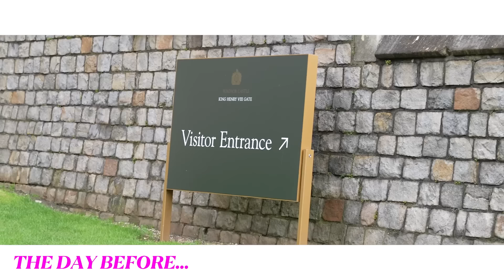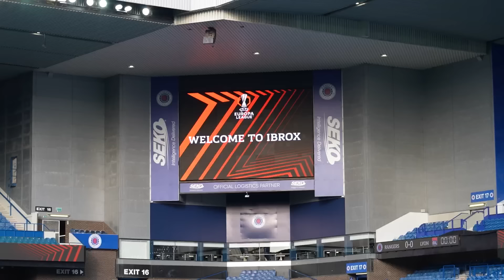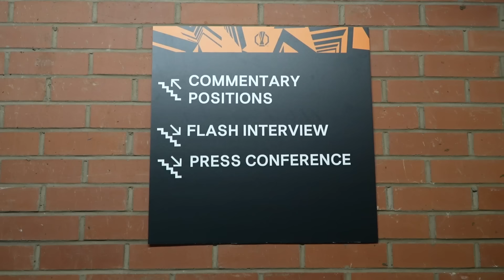UEL Matchday Vlog 🎥 Ally McCoist OBE surprised with ACDC tribute as he returns home with his OBE 🎖️